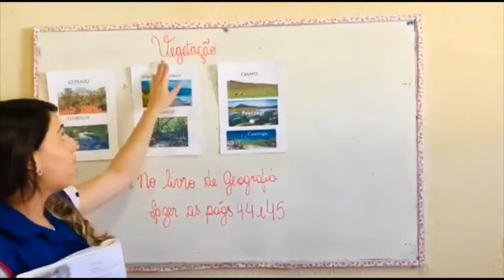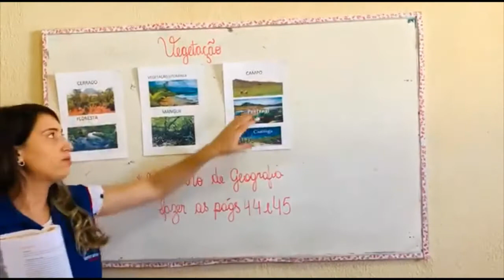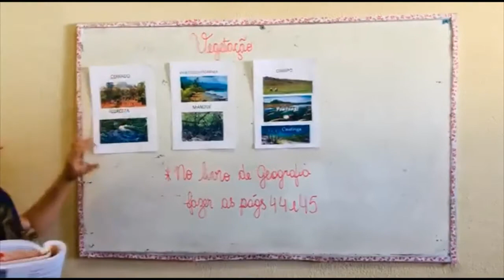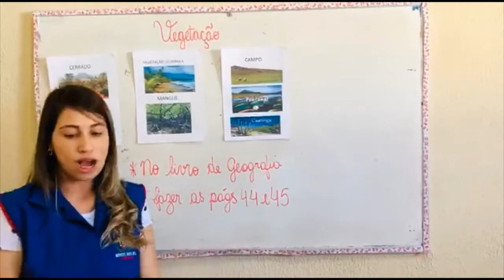3° Ano - Aula 42 - Geografia 15.07.20